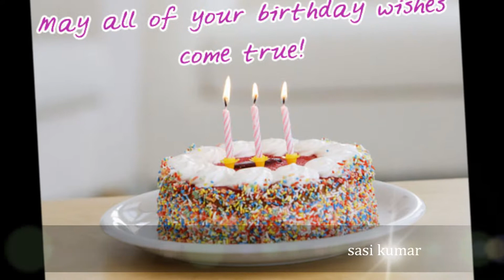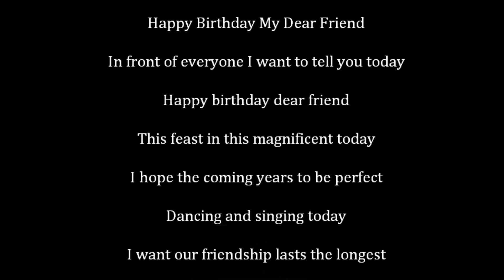sasi birthday video 1080